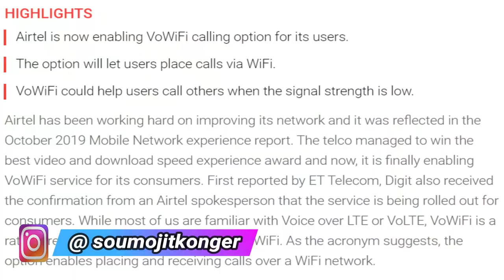[বাংলা ] TechNews -- VoWifi | Realme K50 | 5G India | Royal Enfield Electric Bike | Nokia Smart TV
I hope this video was informative and You liked the Information shown about this!, Make sure to Leave a like on the Video if you did!